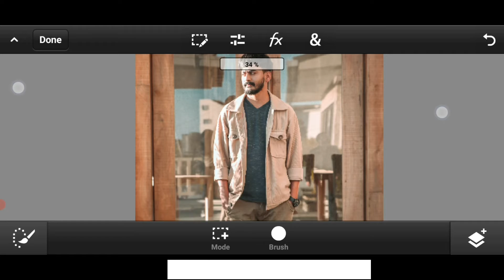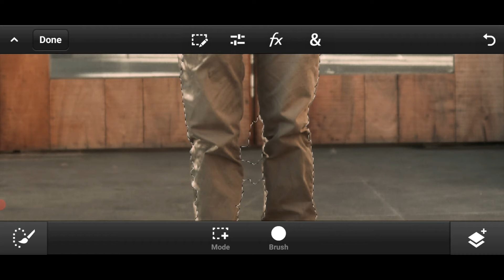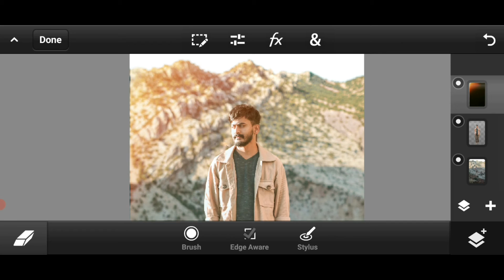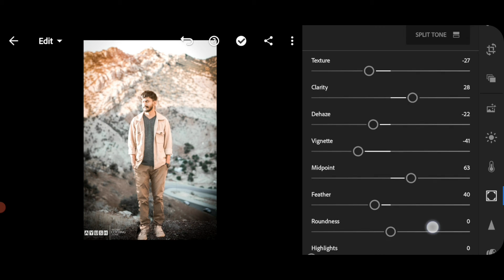Ps Touch Manipulation Tutorial | Background Match Photo Editing | Step by Step | 2021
Hlw Friend Welcome To My Official Channel AYUSH EDITZ ▶This Video Topic Is🔥

How To Edit Like 🔥🔥 | Ps Touch CC 2020 Best Manipulation Tutorial 🔥🔥 HEY Gayz.. Iam Back With... New Interesting Video Ke Sath... So Plz Like This Video & Cmnts On Video 🙂 ❤❤

Photo Editing aap I have use 👇🏻

1. Snapseed 👇🏻